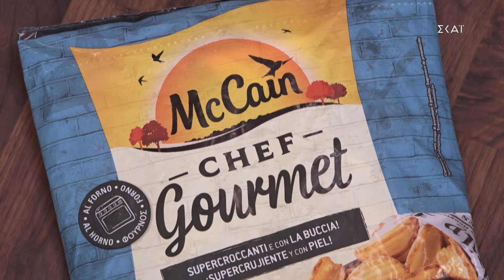ΜΟΣΧΑΡΙΣΙΟΣ ΚΙΜΑΣ ΜΕ ΤΣΕΝΤΑΡ ΚΑΙ ΠΑΤΑΤΕΣ 🐮🧀👨🏻‍🍳🤤 | «ΓΕΙΤΟΝΙΕΣ ΣΤΟ ΠΙΑΤΟ» S3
Κάθε Σάββατο στις 16:45 στον ΣΚΑΪ

ΣΥΝΤΕΛΕΣΤΕΣ
Producer: Στυλιανός Κοτιώνης
Executive Producer: Μαριλένα Χαραλαμποπούλου
Σκηνοθεσία: Πάνος Γεωργίου
Διευθυντής Φωτογραφίας: Γιάννης Γεμελιάρης
Αρχισυνταξία: Ηλίας Φουντούλης
Διεύθυνση παραγωγής: Αθηνά Ζώτου